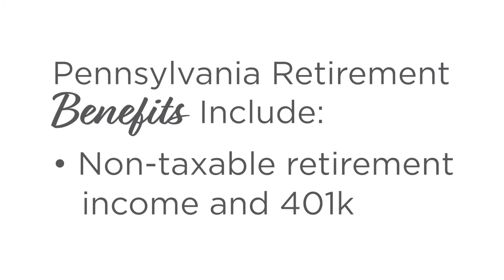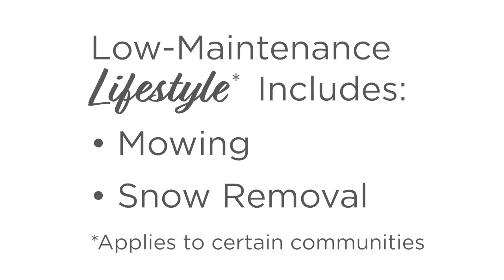Landmark Homes 55+ Living in PA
Landmark 55+ Living communities offer low-maintenance living, fabulous community amenities, and fully customizable homes designed to fit your lifestyle. To top it all off, our communities are located in ideal low cost-of-living locations in Pennsylvania, where retirement income is non-taxable. The rural settings provide beautiful, scenic views of farmland and rolling hills, while the surrounding towns provide a wealth of recreation and entertainment options. Whether you choose to spend your time pursuing your hobbies, entertaining, socializing, or exploring, a Landmark 55+ Living community is the perfect place to live, play, and enjoy all life has to offer.

OwnALandmark.com